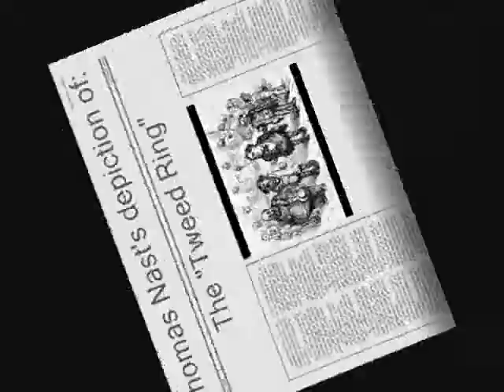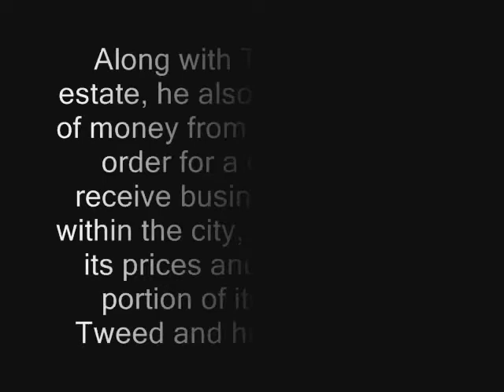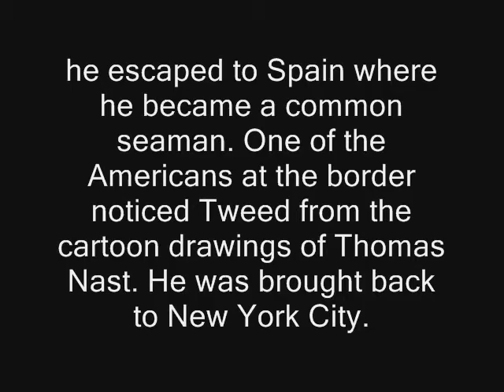AP US History Film - William Tweed